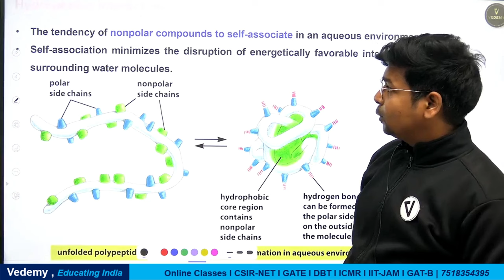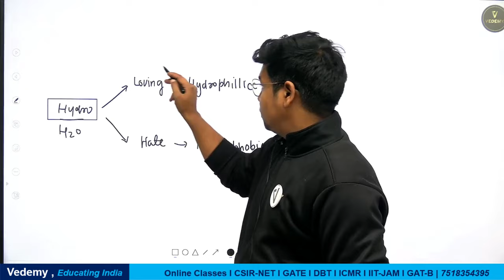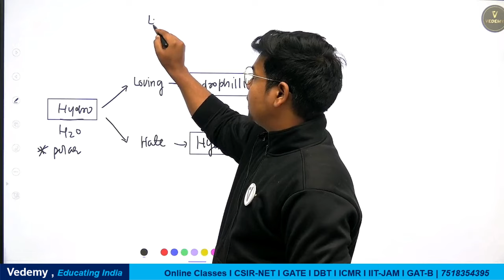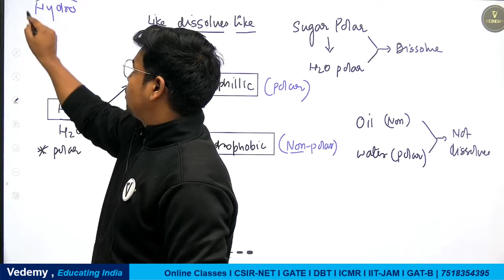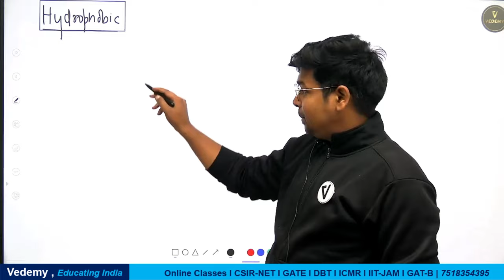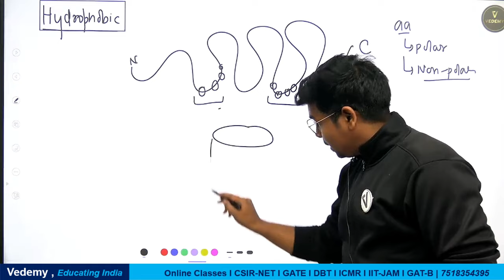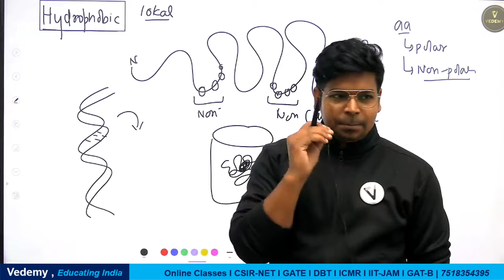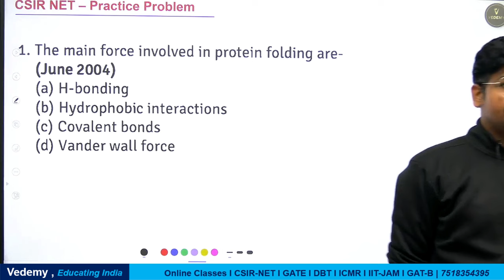Hydrophobic Interaction | Biochemistry | Virendra Singh | CSIR | GATE | DBT | ICMR | CUET-PG | JAM